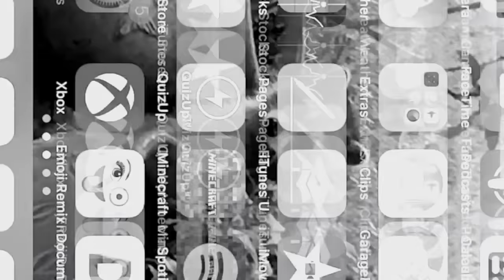Top 5 Minecraft PE 1.16 Servers with the BEST Coded Plugins! - Minecraft PE (Pocket Edition)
WOAH! Hey guys! Look at these INCREDIBLE skywars, factions, survival, creative, and pvp servers Minecraft PE (Pocket Edition) / MCPE, Xbox, PS3, Nintendo Switch, Minecraft Bedrock Edition, and Minecraft Java Edition! We have build battle, survival games, skywars, and more!

JOIN MY OFFICIAL DISCORD CHAT!

Popular question:
Are you Indian?

Answer: Yes, Tamil.